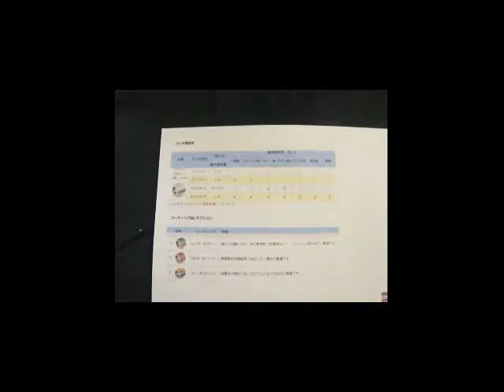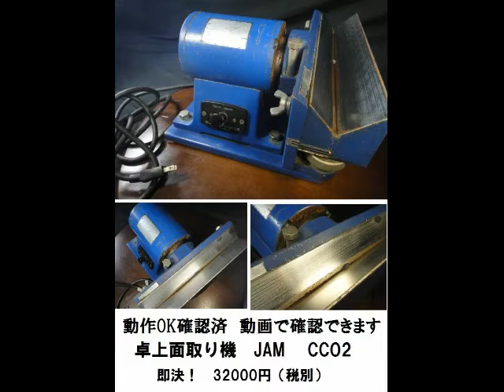JAM 卓上面取り機 CCO2型◆ máy tính để bàn chamfering◆ Desktop chamfering machine